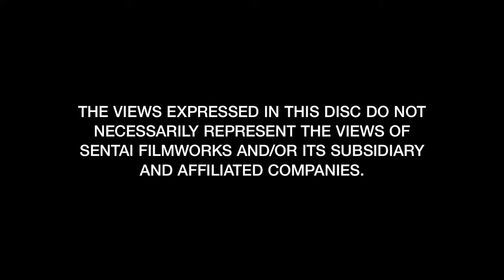Opening to Danmachi OVA: Is it wrong to Expect a Hotspring in a Dungeon? 2019 Blu-Ray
1. FBI Anti-Piracy Warning screen
3. Hidive ad
5. Sentai Filmworks logo (new)
6. Menu